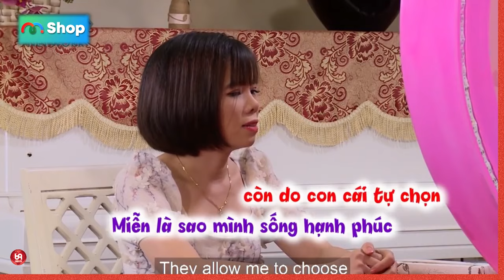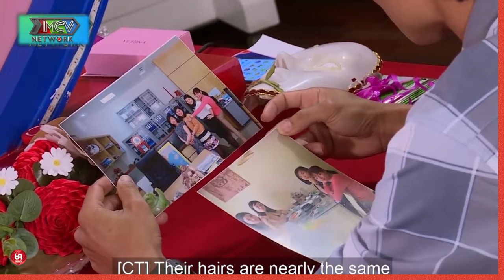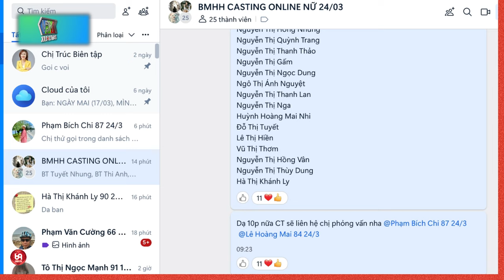Cười Lộn Ruột '' HỒNG PHƯỚC '' Cặp đôi tấu hài khi ra mắt quan viên hai họ... và cái kết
HAT_167
69 Cách Yêu là trang cập nhật những chương trình hẹn hò, ghép đôi, mai mối hot nhất hiện nay BẠN MUỐN HẸN HÒ, HẸN ĂN TRƯA, VỢ CHỒNG SON, YÊU LÀ CƯỚI, MAI MỐI CÙNG NGƯỜI LẠ